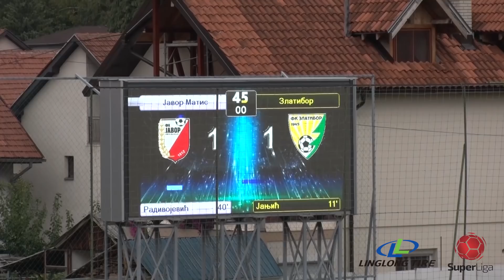Linglong Tire Super liga 2020/21 - 9.Kolo: JAVOR MATIS – ZLATIBOR 1:1 (1:1)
Linglong Tire Super liga Srbije - 9.Kolo: JAVOR MATIS – ZLATIBOR 1:1 (1:1)
Strelci: Luka Radivojević 40' - Vasilije Janjić 11'